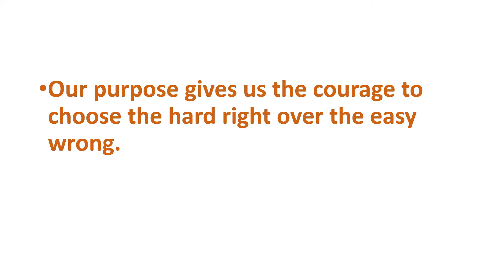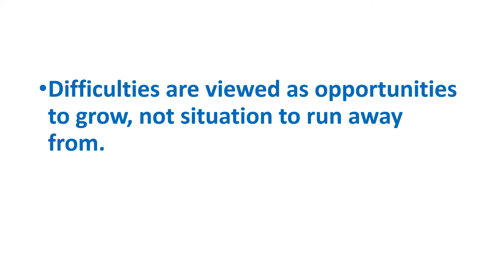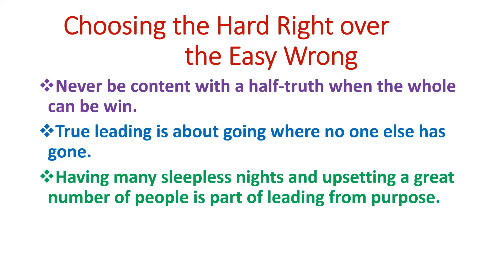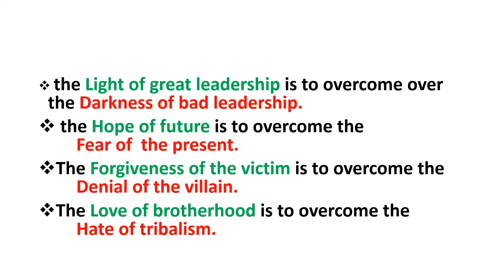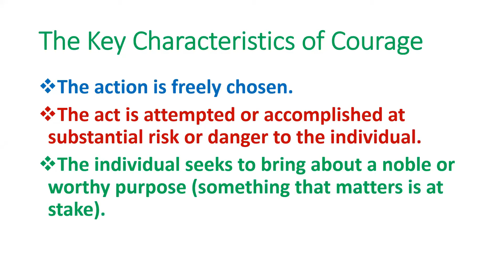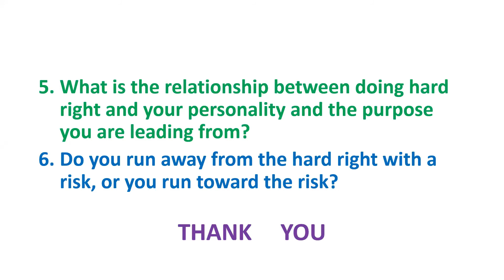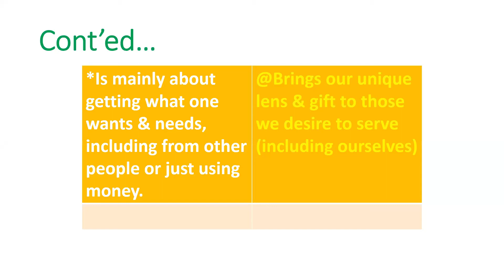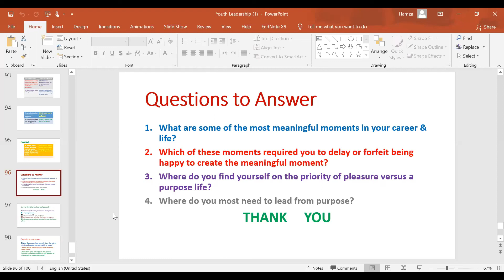Strategic leadership Training Day-03 - Dr. Abdirahman Sulub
Cashirka 3aad ee tababarka hogaaminta waxaa soo jeedinaya Dr. Abdirahman Ahmed Sulub, Tababarkaan waxaa soo agaasimay Naadiga Murti-Doon